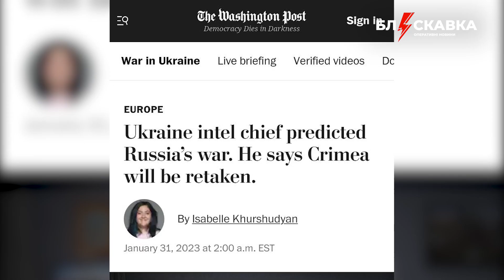⚡️31.01.23. Про головне: інтерв’ю Буданова, штрафи для обленерго і танкова коаліція для України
00:00 – інтерв’ю Буданова
00:53 – 12 гаубиць Caesar від Франції
01:19 – що відбувається в Бахмуті
02:03 – безкоштовні лампочки для українців
02:37 – масові обстріли Донеччини
03:21 – штрафи для обленерго
04:38 –  США відправили Bradley
05:04 – військові навчання у білорусі
05:29 –  танкова коаліція для України
06:36 – нові мурали про війну